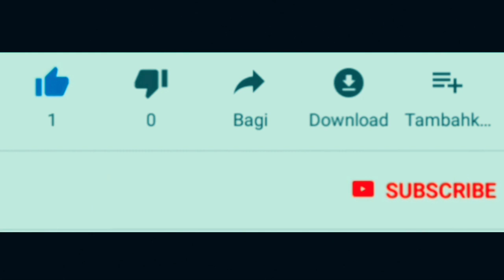Tips Inreyen New Yamaha Nmax dan Motor lainnya (Update Terlengkap)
Beli Motor baru Yamaha Nmax ataupun merek lainnya perlu memperhatikan masa inreyen atau break-in. Ini biar performa motor kedepan optimal. Video lama sudah ada saat beli yamaha nmax daru dealer,dan banyak pertanyaan yang masih masuk dikolom komentar yang membuat saya mempertegas kembali di video ini. Cek juga video tips seputar motor dibawah ya. Terimakasih

in English : New Motorcycles break in tips dont push full trottle for the first 500 miles, dont make hard break or stop in high speed because new component break system also tire.